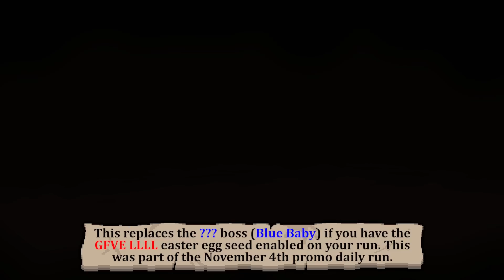The Secret G FUEL Boss in Isaac - The Binding of Isaac Repentance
Didn't get to see it in yesterday's daily run? Here's what you missed!